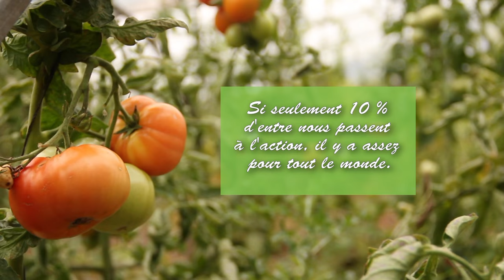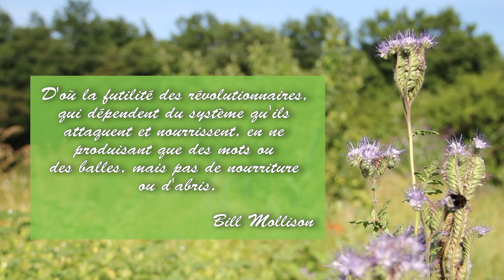Permaculture avec les terre-pailleux - Prendre soin de la terre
Plus que 2 jours pour participer au financement de L'Arche de Néo